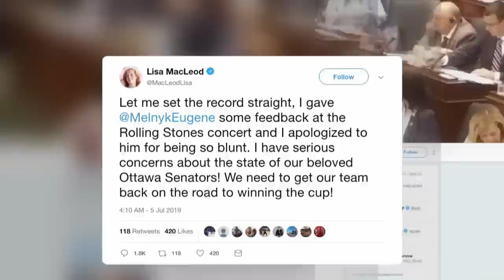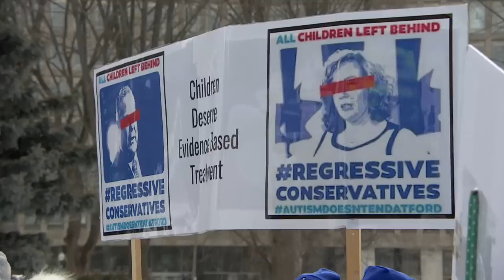Calls for Ontario MPP to step down after allegedly swearing at Ottawa Senators owner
An Ontario cabinet minister says she's apologized over what she calls "providing feedback" to the owner of the Ottawa Senators. Lisa MacLeod admits her comments to Eugene Melnyk were blunt. But Melnyk says she swore at him, and now some are calling for her resignation.